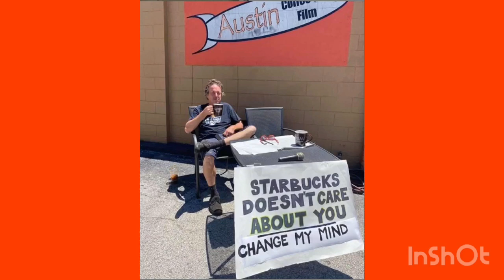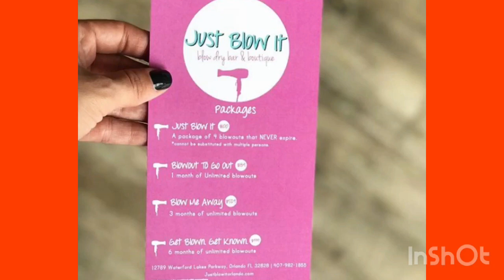Top 20 Orlando Instagram's You WANT to Follow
This video is a chance to explore Orlando Small Businesses from the world of Instagram! So, if you like these businesses please Follow them on Instagram and make sure you follow us as well at locallove_now to keep up with all the latest posts.

locallove.space